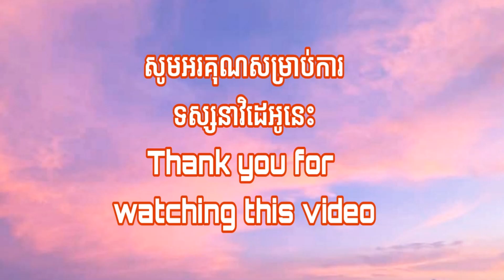Rang Rangoli Krishnaveni;5 * 3 Dots Ganesh Chaturthi Rangoli ll Vinayaka Chavithi Muggulu ll Kolam